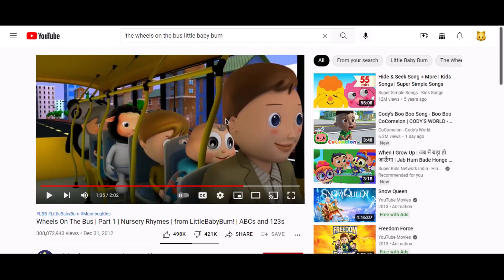The Horn on the Bus - 16 Times Fast